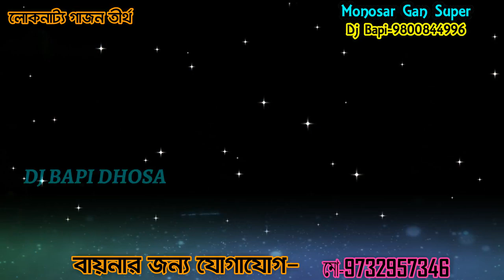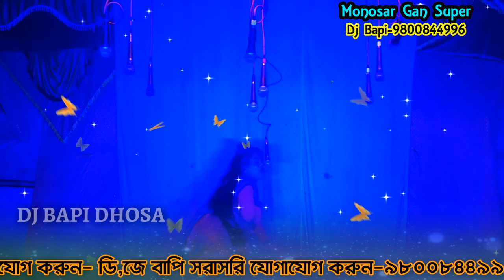Gajon gan new 2020//আমি শূন্য সিথির বধূ//lokonatto gajon//লোকনাট্য গাজন তীর্থ //gajon dj bapi